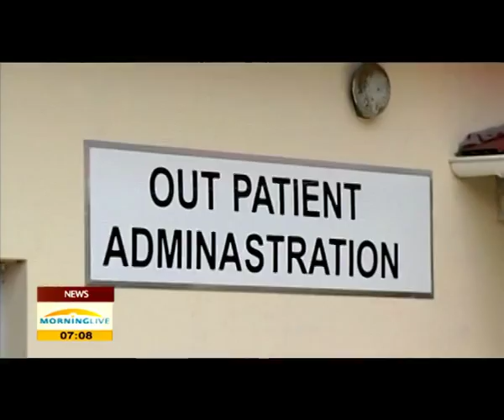Fort Beaufort residents hit by an outbreak of diarrhoea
At least 36 people in Fort Beaufort in the Eastern Cape have been hit by an outbreak of diarrhoea following the water crisis in the rural town. They are all receiving treatment at a local hospital. Residents say they have been drinking dirty water due to old pipes carrying water from the equally dilapidated water reservoirs.